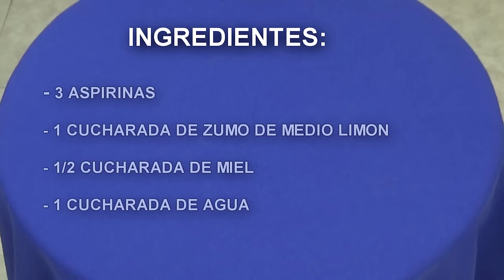Como quitar el ACNE y las MANCHAS Rapido ♥ | Mascarilla Casera |💗 YOLIANA GAMBOA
Quita el acne y las manchas con esta potente mascarilla para el rostro. seca los barros y ayuda a limpiar los poros evitando mas espinillas y barritos.
MASCARILLA CASERA DE ASPIRINAS PARA EL ACNE. MASCARILLA PARA LAS MANCHAS, MASCARILLA 2 EN 1 FACIL RAPIDA Y EFECTIVA.

Como quitar el ACNE y las MANCHAS Rapido ♥ | Mascarilla Casera |💗 YOLIANA GAMBOA   Como quitar el ACNE y las MANCHAS Rapido ♥ | Mascarilla Casera |💗 YOLIANA GAMBOA